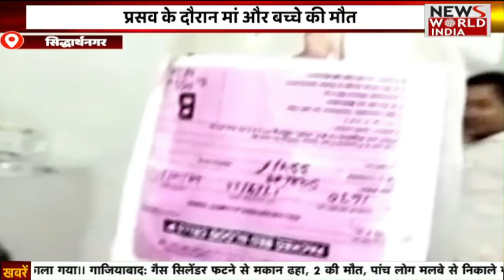Special Bulletin: हिंदी समाचार बुलेटिन। शाम तक की खबरें | Breaking News । News World India